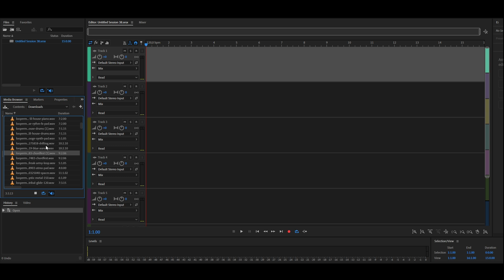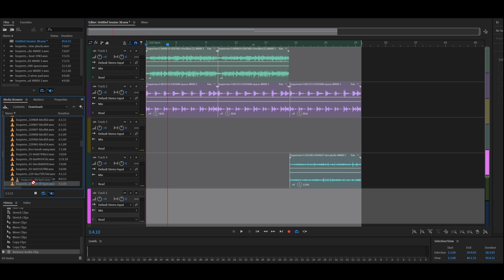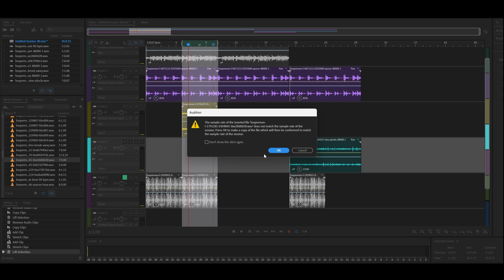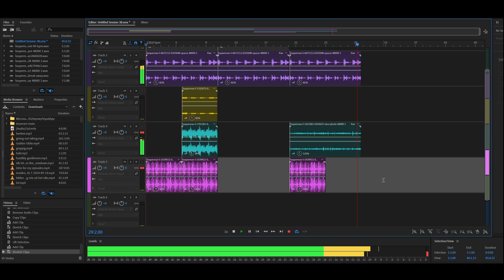CL' S Sunday Mixdowns